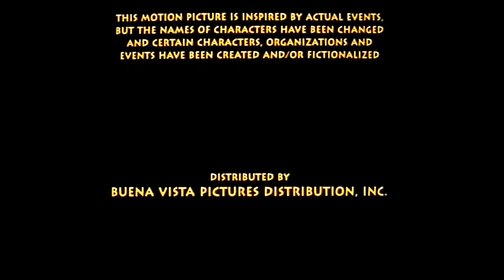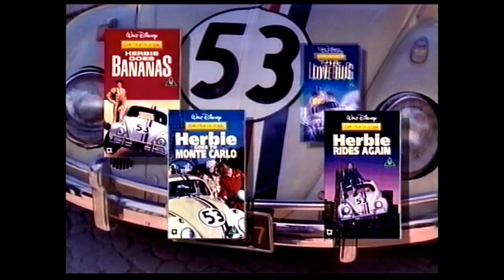Closing to Cool Runnings UK VHS [1995]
These are the Closing previews off my Cool Runnings UK VHS tape